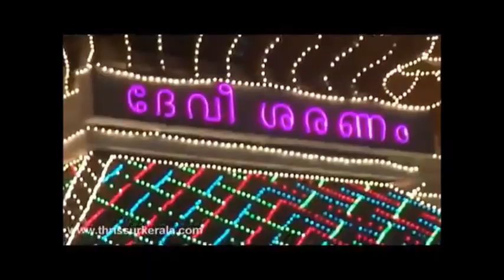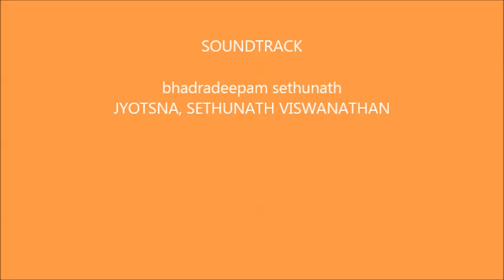Bhadradeepam...by sethunath viswanathan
Hindu Devotional Song written, composed and sung by Sethunath Viswanathan